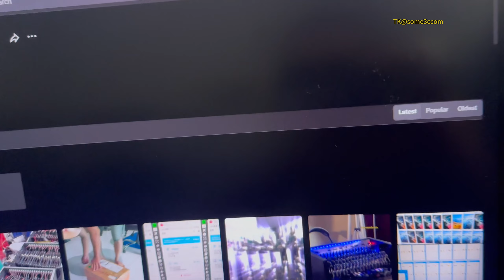Unboxing from Dominican ,Box Building Setup phone chassis What's Box Phone Farm